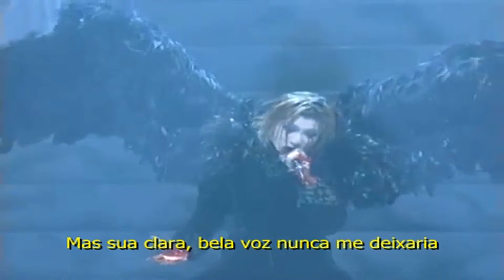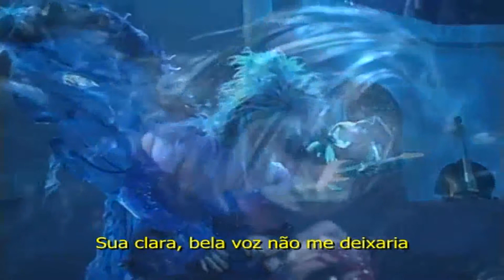Malice Mizer - Le Ciel (Legendado)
Ouçam e sigam a melhor playlist de Jrock Visual Kei no Spotify

Dê suporte ao artista e compre os produtos originais!